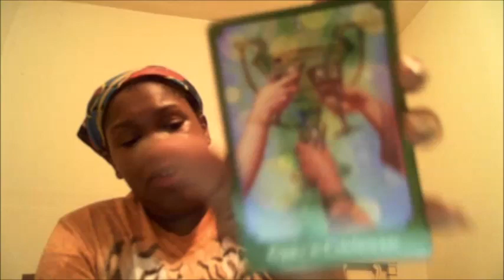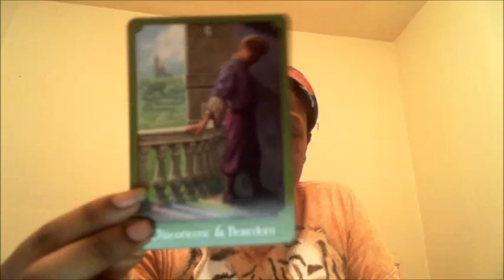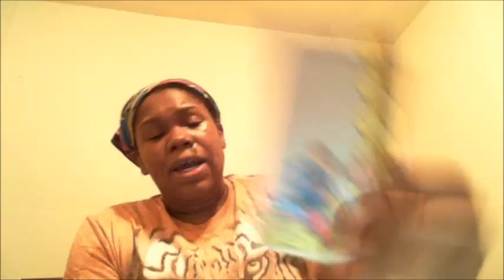Libra - July 2017: DISTRACTIONS AND DISAPPOINTMENTS.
Keep in mind that these are general readings! I may not talk about your situation nor make sense to you. I advise that you watch the reading at the end of the month to see if it fully resonates. Watching your sun, moon, and rising signs may give you more clarity upon your situations. My business is closed on the weekends. If you send a payment on those days, I will send a confirmation email within the next business day.